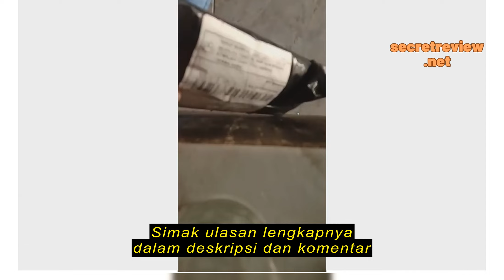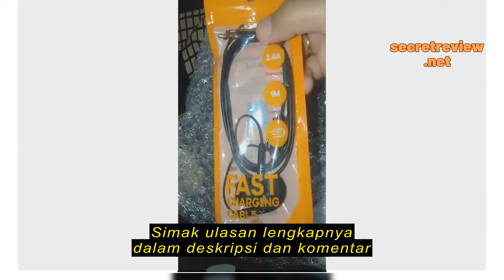Review Headset Earphone JETE Eazy Candy 3 - Garansi 2 Tahun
Headset Earphone JETE Eazy Candy 3 - Garansi 2 Tahun